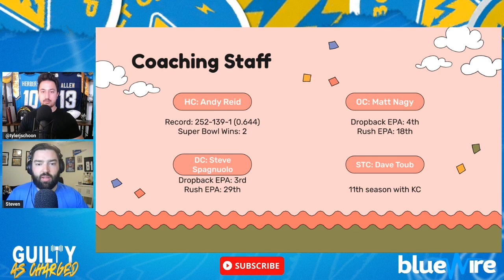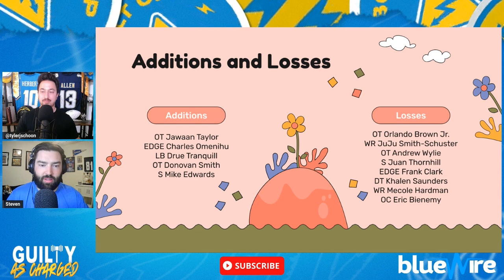Chargers Prepared for Blitz-Heavy Chiefs? I LAC @ KC Week 7 Preview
The Chargers are desperate to avoid a 2-4 start, but must travel to Arrowhead to take on their division rivals and the best the AFC has to offer. What did the Chiefs accomplish this offseason? How has their team fared thus far? And what should we be keeping an eye on this game?

0:00 Show start
1:58 Tuli is awesome
7:26 Chargers sign Jaylinn Hawkins
10:22 Chiefs overview and offseason review
33:50 X-factors, key matchups, and bolt predictions

Catch us every Wednesday @ 10 AM PST on the @chargers YouTube channel!

and use the code GUILTY for a first deposit match up to $100 today!

Podcast: @GACPodcast17
Steven: @StevenIHaglund
Tyler: @tylerjschoon